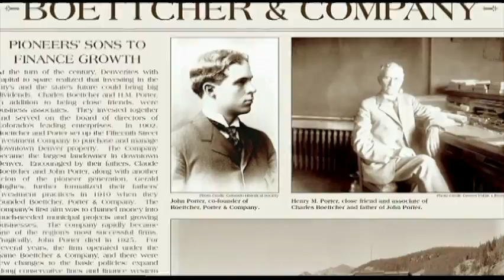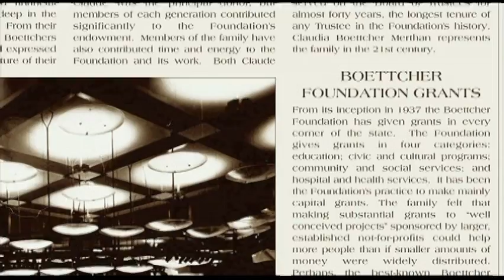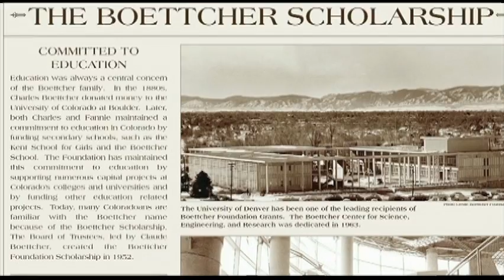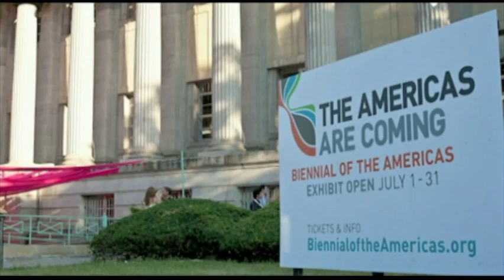Boettcher Foundation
This video is about Boettcher Foundation